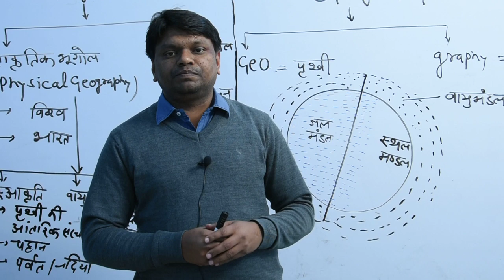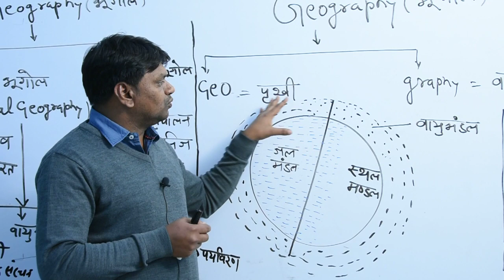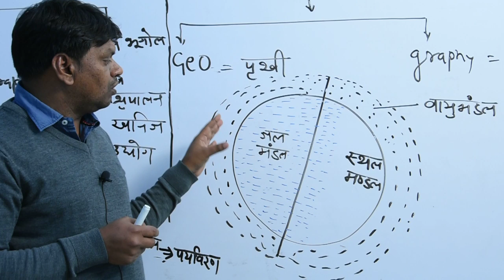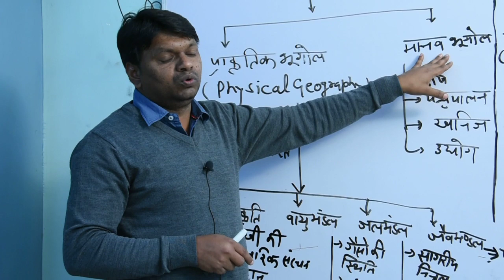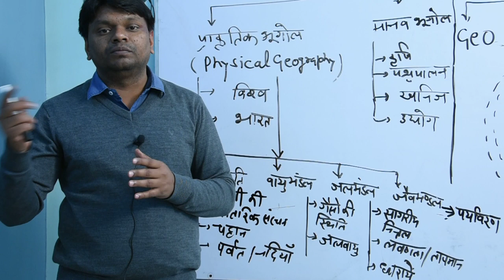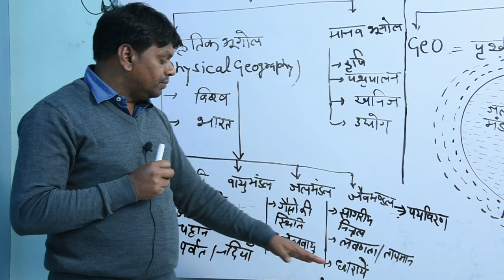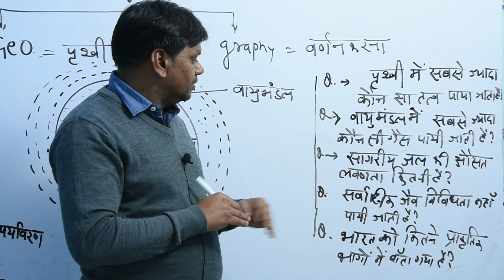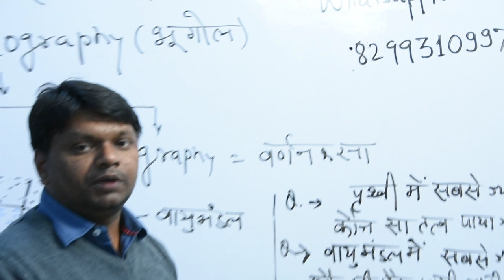LOWER PCS/बैच प्रारम्भ/UPSSSC/LOWER SUBORDINATE-2019(whtsapp- 8299310097)